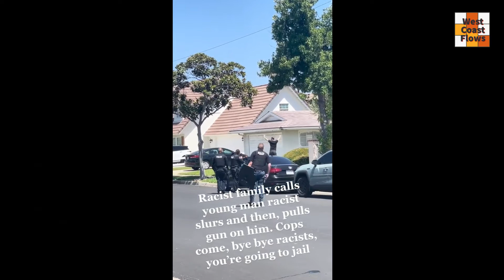Police Arrest Racists Who Called Them In The First Place‼️ 👮‍♀️👮‍♀️👮‍♀️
I, like many people, can be very cynical of the police force sometimes but this video shows the police officers come in and do a stand up job in this situation i think.